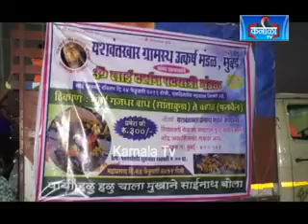मुंबई के यशवंतखार ग्रामस्त उत्कर्ष मंडल एवँ ओम साई दर्शन पदयात्री